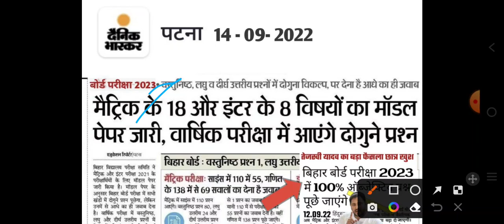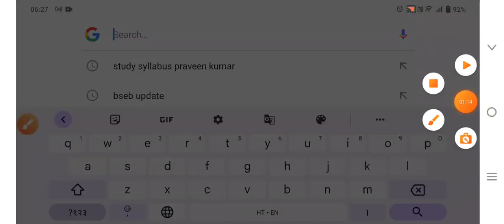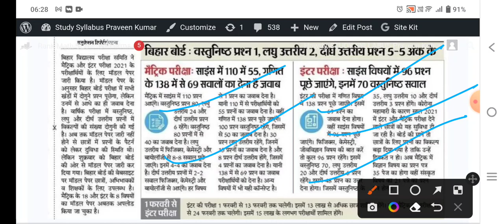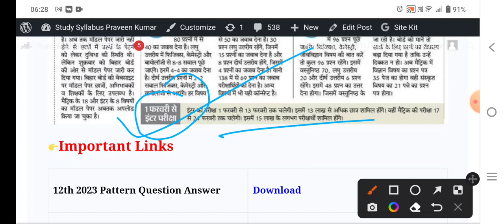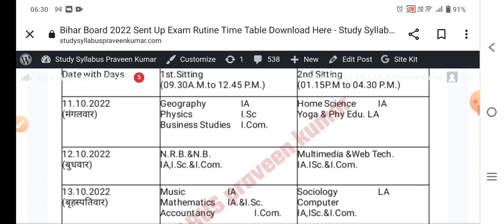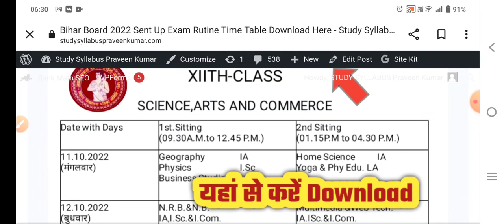बिहार बोर्ड 2023 परीक्षा में 100% Objective रहेगा तेजस्वि यादव का बड़ा फैसला| bseb 2023 examination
बिहार बोर्ड 2023 परीक्षा में 100% Objective रहेगा तेजस्वि यादव का बड़ा फैसला
Bihar Board Sent up Exam 2023 12th physics Viral question answer PDF

sent up Exam 2023 time table

12th Physics Sent Up Exam Answer Key 2023-Inter Sent Up Exam Physics Objective Question Answer 2023 Bihar board 12th Sent Up Exam Answer key 2023

Math sent up exam Answer key 2023

12th Sent up exam chemistry answer key 2023 Inter Sent up Bihar Exam Chemistry Answer Key 2022 Biha board 12th physics answer key 2023

Inter sent up Exam answer key 2023 12th sent Up exam 20223
inter sentup Exam 2022 bihar board 12th sentup exam 2023

bihar board 12th physics sent up exam answer key 2023

study_syllabus _Praveen_Kumar

bseb 2023 exam Form ये Student नहीं भर पाएंगे
inter ka form kab bhara jaegal Matric ka form kab bhara jaegal Bihar board 10th 12th exam form 2023

बिहार बोर्ड मैट्रिक इंटर परीक्षा 2023 के लिए परीक्षा फॉर्म (exam form) कब से भरा जाएगा और मैट्रिक इंटर परीक्षा 2023 के लिए कौन कौन छात्र परीक्षा फॉर्म भर सकते हैं, जिनका रजिस्ट्रेशन छूट गया , या जो छात्र पहले मैट्रिक इंटर की परीक्षा में फेल हो चुके हैं,

Bihar board inter exam 2023 Bihar board matric inter exam 2023 Bseb matric inter exam 2023 Bihar board Matric syllabus 2023

Bseb inter exam syllabus 2023 Bseb exam pattern 2023

2023 mein board exam hoga ki nhi 2023 mein 100 objective rahega ki nhi

Bihar board 2023 exam hoga ki nhi Bihar board 2023 mein 100 objective puchhega ki nhi

Bseb matric inter new exam pattern 2023 Bseb matric exam 2023 mein 100 objective rahega

Kya Bseb exam 2023 mein 100 objective aayega

BSEB Exam Pattern 2023 || BSEB Inter Exam Pattern 2023

|| Bihar Board Exam 2023 || BSEB New Exam Pattern 2023 || BSEB New Exam Routine 2023 || BSEB 2023 || Matric

Exam Pattern 2023 || Matric Exam Routine 2023 || Matric Exam 2023 || Inter Exam 2023 ||